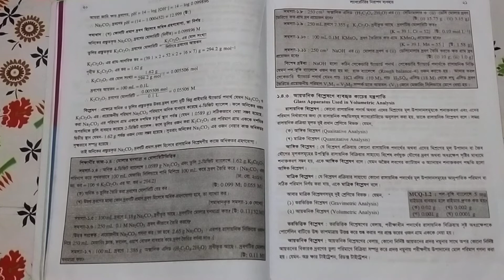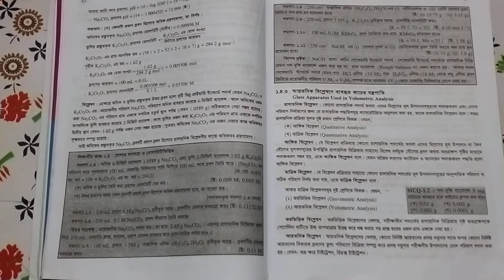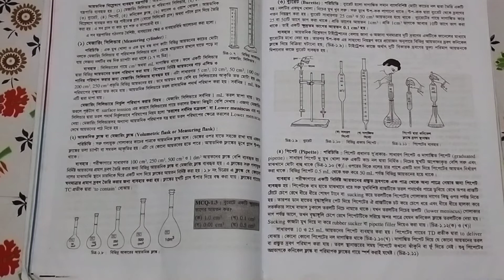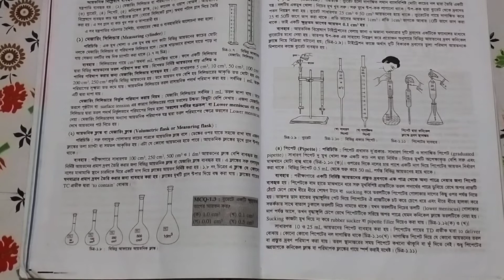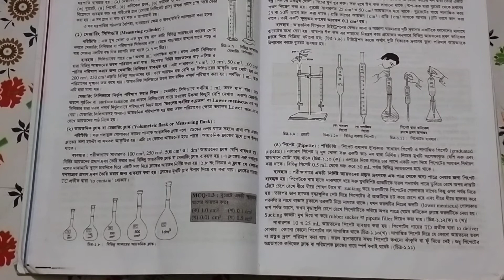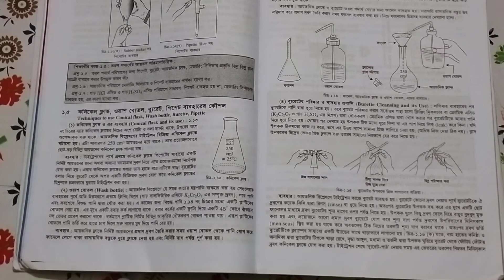শ্রেণীঃ১১শ- ১২শ ; বিষয়ঃ রসায়ন ১ম পত্র; ১ম অধ্যায়ঃ ল্যাবরেটরির নিরাপদ ব্যবহার